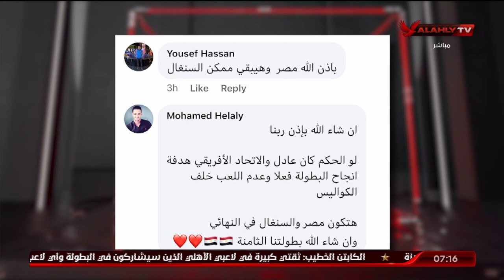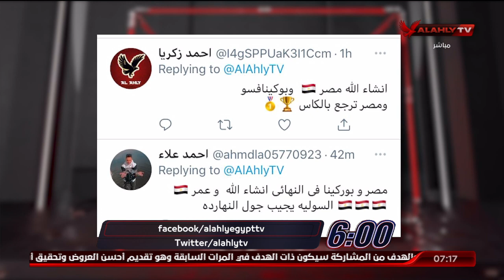اللقاء الكامل | نادر شبانة وفاروق عصام ـ محللي الكرة العالمية | السادسة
ضيوف الفقرة
نادر شبانة وفاروق عصام ـ محللي الكرة العالمية
فاروق عصام  ـ محلل الكرة العالمية